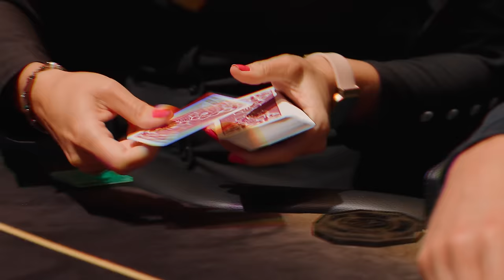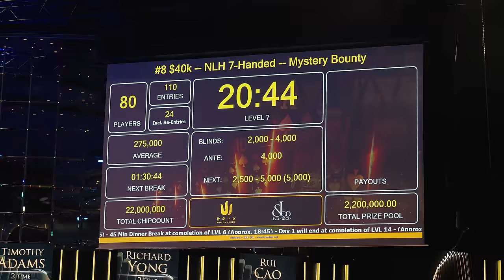Tournament Downswing: Witness Patrik’s $1M Loss at Triton Monaco Series 2023!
FINAL VLOG 2023: The Highs & Lows at Triton Monaco with Patrik Antonius | Behind The Scene Series.
In this gripping finale of our "Behind The Scene" series, join us as we delve deep into the heart of Monaco with the legendary Patrik Antonius. This episode is not just about cards and chips; it's a raw and revealing journey into the resilience required at the highest levels of poker.

A Million Dollar Swing: Witness firsthand the intense rollercoaster as Patrik navigates through one of his most challenging Triton stops yet, facing a staggering $1 million buy-in loss right at his home base in the stunning yet suddenly unlucky Monaco.

Unshaken Spirit: Despite the downswing, Patrik's spirit remains unbroken. Discover how this poker maestro keeps his mindset in the positive, showcasing the mental fortitude that makes him a true legend of the game.

We Want to Hear From You: Have you experienced a downswing in your tournament play? No matter the scale, share your stories with us in the comments below. Let's support and learn from each other's journeys.

Stay Updated: Don't miss out on any of our future content.

For Landbased Poker Rooms: Discover how FLOP can revolutionize your poker business Engage and profit by connecting with your customers in ways you've never imagined.

If you're inspired by Patrik's successful career and want to up your own poker experience, download the First Land Of Poker mobile app! Connect with likeminded Poker players, find best Live games for yourself, share your poker experience with the best, and maybe one day, you'll be the one we're vlogging about. Get ready to embrace the world of Live poker! Download for FREE here:

Get those cards ready - let's conquer the poker world together!

Flimed and edited by: @koitromethalman1424

Next Stop: Jeju Island: The journey doesn't end here. Follow Patrik's quest for redemption at the first Triton stop of 2024 in Jeju Island, South Korea, from March 5th to March 21st. It's time for a big comeback after this monumental downswing. Are you with us?